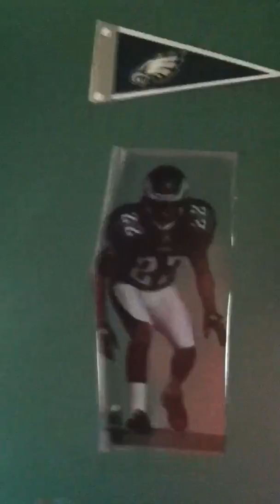Showing you guys my room